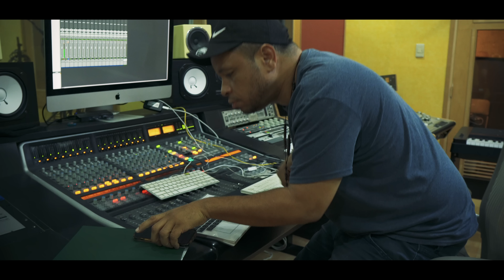El Cata - Me Lo Voy A Comer (Video Oficial)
ESTA CANCIÓN ESTÁ DISPONIBLE EN TODAS LAS PLATAFORMAS DIGITALES

Written and Performed by El Cata